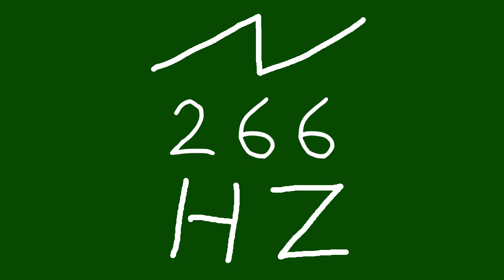266 hz saw